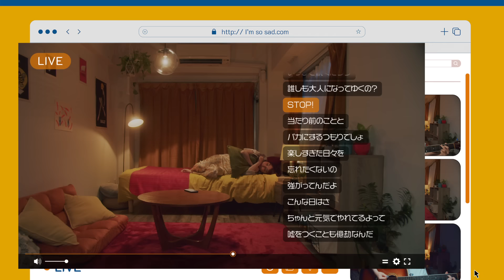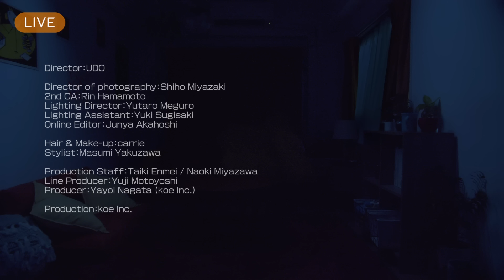坂口有望「URL」Music Video / Ami Sakaguchi - URL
坂口有望 「URL」
TVアニメ「ホリミヤ -piece-」エンディングテーマ

Lyrics  & Music : Ami Sakaguchi
Arrangement : Naoki Itai(MUSIC FOR MUSIC)
Mixed by Nobuyuki Murakami

Staff List
Director:UDO
Director of photography: Shiho Miyazaki
2nd CA:Rin Hamamoto
Lighting Director: Yutaro Meguro
Lighting Assistant: Yuki Sugisaki
Online Editor: Junva Akahoshi

Hair & Make-up: carrie
Stylist:Masumi Yakuzawa

Production Staff: Taiki Enmei / Naoki Mivazawa
Line Producer: Yuji Motoyoshi
Producer: Yayoi Nagata (koe Inc.)

Production:koe Inc.